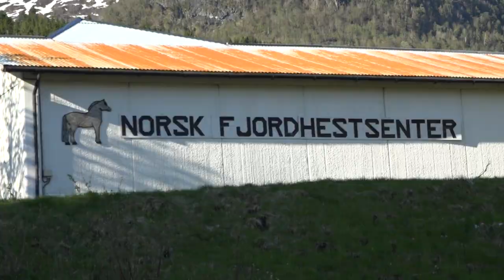The Nordfjording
In Nordfjord you can experience great fjords, spectacular glaciers, high mountains and the local Nordfjording. He hopes to bump into you on one of his hikes. Welcome to us.

Finn Flo: Roy Aron Myklebust
Video: Roger Oldeide